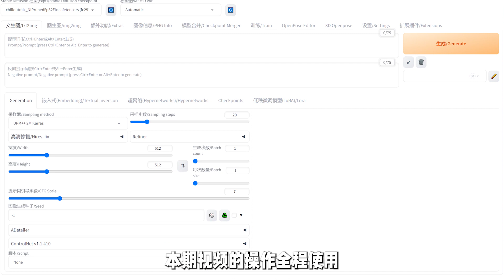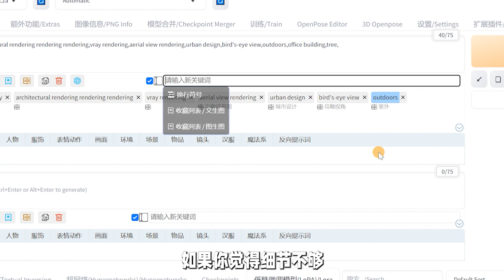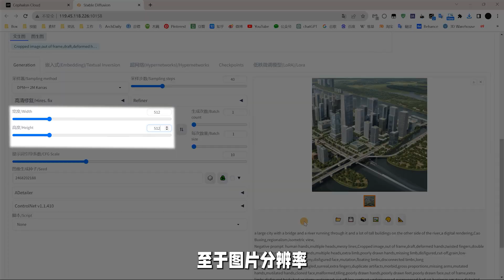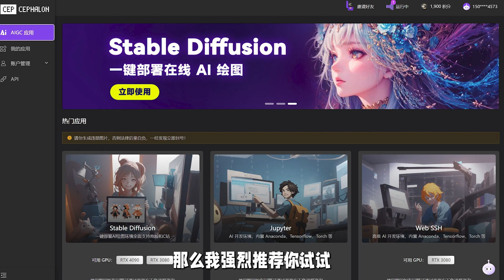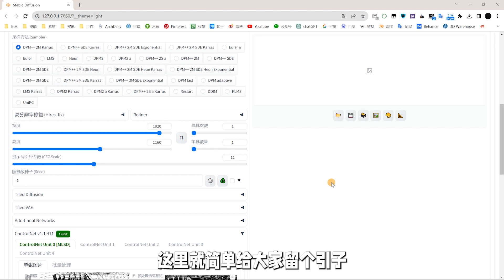【AI生产力工作流】如何用SD制作超大尺度建筑精细鸟瞰图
前觉得SD处理鸟瞰图是非常难的，目前来看也是有模有样了。如果这期视频对你有帮助，想看到更多干货分享，免费的赞帮忙点一下~

AI辅助设计系统课程，针对建筑、景观、室内方向，全流程案例